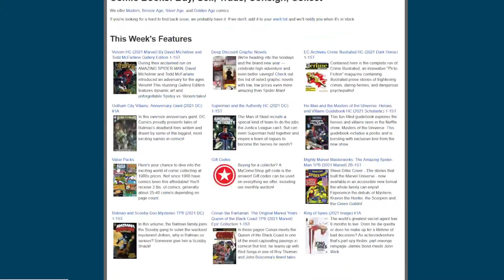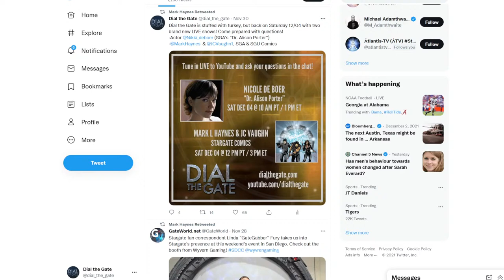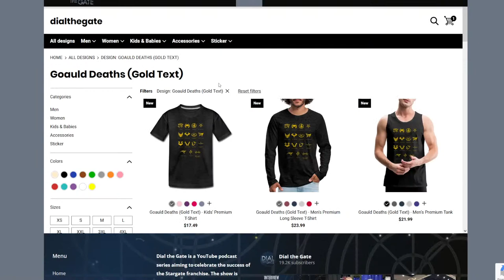108: Mark L Haynes & JC Vaughn, Stargate Comics (Interview)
At the conclusion of Stargate Atlantis and Stargate Universe, we were all a bit more empty inside. With the merchandising opportunities for Stargate, that void was filled slightly by the comics of Mark L Haynes and JC Vaughn! They join us to discuss their creative process for the franchise and take your questions LIVE!

MERCHANDISE!

Timecodes
00:00 - Opening Credits
00:44 - Welcome and Episode Outline
02:11 - Introducing Mark and Jeff, and Background Stories
11:17 - Stargate, the Gate Itself, and Jack O'Neill/Richard Dean Anderson
16:02 - Negotiating to Write for SG-1, and MGM Rules
19:20 - Writing Crossover Characters, Replicating Experience for the Audience
22:58 - Likeness Rights
27:19 - Hopes for the Future of Stargate
28:34 - Stargate Atlantis Season Six Comments - What They Wanted and Didn't Want to Do
35:15 - Rendering Consistency Over Likeness
41:58 - Stargate Writing VS Other Projects
43:52 - New Story Technology - The Gatehub, and Continuity
46:18 - SGU Comics, Wrapping Up Stories, Character Approvals
51:37 - SGU Characters, Situational Changes, Eli's Story, and the Obelisk Planet
54:18 - American Mythologies, Licensing Stargate Extinction and Icarus Base
1:01:01 - Kickstarters and Likeness of Fans
1:03:49 - Fan Questions, Species and Weapons
1:05:56 - Writing and the Artwork
1:12:42 - Comic Length
1:18:23 - "24"
1:24:44 - Time and Location at the Start of Chapters
1:25:39 - Roddenberry Project
1:34:20 - Contact Information
1:38:48 - Wrapping up with Mark and Jeff
1:42:25 - Post Interview Housekeeping
1:44:46 - End Credits